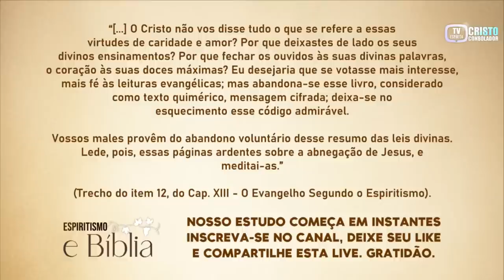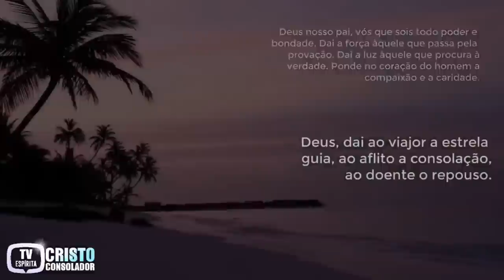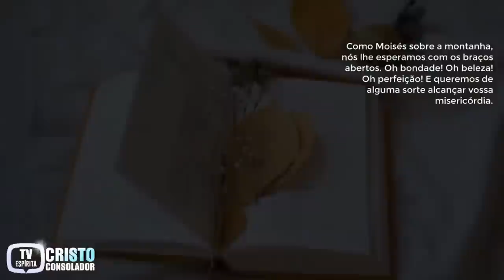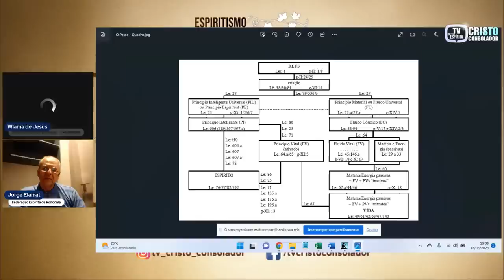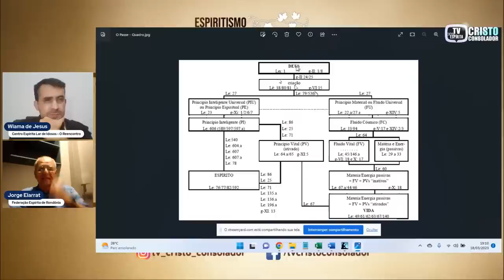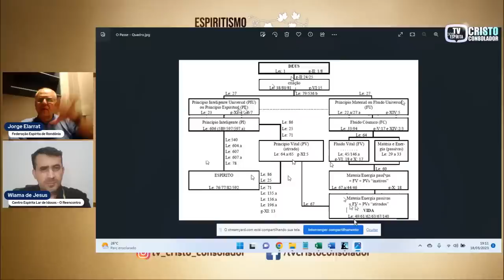01) O PERISPÍRITO E AS MANIFESTAÇÕES FÍSICAS - PARTE I-Espiritismo e Bíblia especial - JORGE ELARRAT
O PERISPÍRITO E AS MANIFESTAÇÕES FÍSICAS - Espiritismo e Bíblia especial
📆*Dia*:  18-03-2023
⏰*Horário*:19h